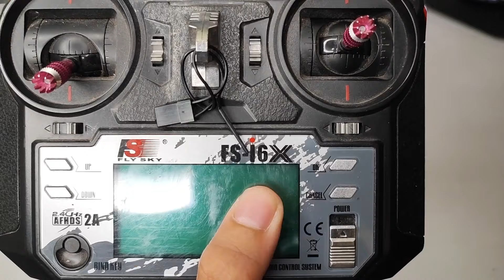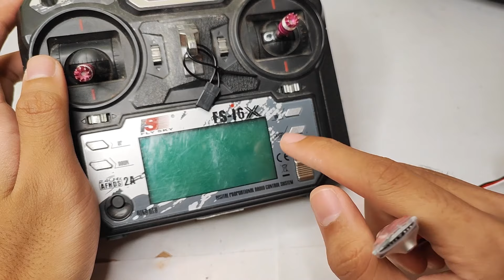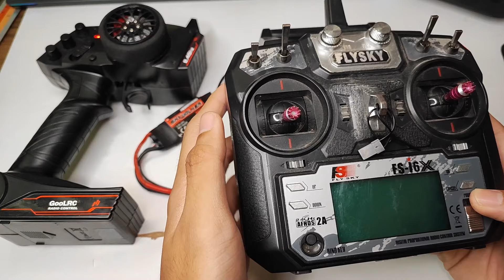สอนทำระบบบังคับวิทยุ ผ่านรีโมท ปูพื้นฐาน RC บอกละเอียด ดูจบทำเป็นเลย ทำหุ่นยนต์ ของเล่น รถบังคับ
คลิปนี้ผมตั้งใจจะทำนานแล้วครับ ก็เพิ่งมีโอกาสมาทำครับ
คลิปนี้ก็เป็นการปูพื้นฐานเลยนะครับ สำหรับมือใหม่ ผู้เริ่มต้นหัดเล่น RC ( ของเล่นบังคับวิทยุ ) หรือ ผู้ที่เริ่มต้นหัดทำระบบบังคับ หุ่นยนต์ ต่าง ๆ
ในคลิปนี้ก็บอกตั้งแต่การเลือกใช้รีโมทวิทยุ ประเภทของรีโมทวิทยุ ประเภทของ ESC การเลือกใช้ ESC การเลือกใช้แบตเตอรี่ การคาริเบทสปีด servo ถ้าดูจนจบเนี่ย จะสามารถทำเป็น ทำได้แน่นอนครับ ถ้าติดปัญหาตรงไหน สามารถทักมาสอบถามที่คอมเมนต์หรือทางเพจ facebook ได้เลยครับ

Time Stamp
00:00 Intro + เปิดคลิป
00:35 รีโมทบังคับกับรีซีฟ แบบไกปืน
03:38 รีโมทบังคับกับรีซีฟ แบบจอยสติ๊ก
05:06 สปีดคอนโทรล และมอเตอร์
06:50 หน้าที่ของ BEC ในสปีดคอนโทรล
07:21 ประเภทของสปีดคอนโทรล
08:29 ดูสเปคของสปีดคอนโทรล
09:09 Servo และการต่อใช้งาน
10:44 แบต Lipo
11:03 ข้อดีและข้อควรระวัง
11:26 แบต Lipo แต่ละขนาด
12:19 ดู และคำนวณสเปคแบตที่เหมาะสม
13:31 นำอุปกรณ์ทั้งหมดมาใช้งาน
13:58 การเชื่อมต่อสัญญาณ bind สัญญาณ
15:50 คาริเบทสปีด
17:46 Outtro ขอบคุณที่ดูจนจบครับ

คลิปการตั้งค่าสปีด 2 สาย มอเตอร์แปรงถ่าน

สนใจสินค้าที่ผมขาย
กดลิงก์ร้านค้าด้านล่างเลยครับ มี shopee กับ lazada

หากต้องการอะไหล่เรือ , อะไหล่ RC หรืออุปกรณ์ IT ต่าง ๆ ก็สามารถไปเลือกซื้อได้ที่
 ร้าน " JBD RC & IT " (ร้านผมเอง)

เพจเฟซบุ๊คครับ สอบถามหรือติดต่อได้ครับ